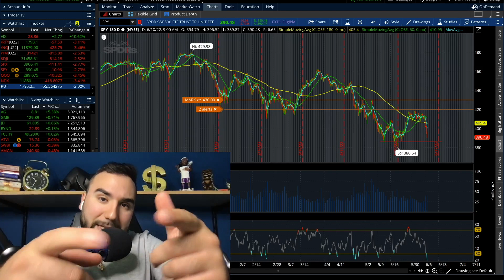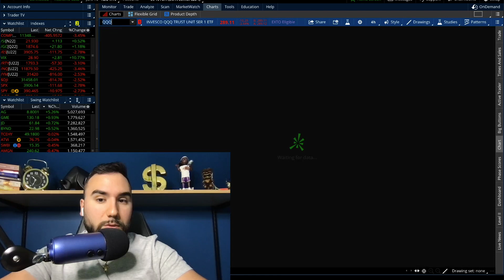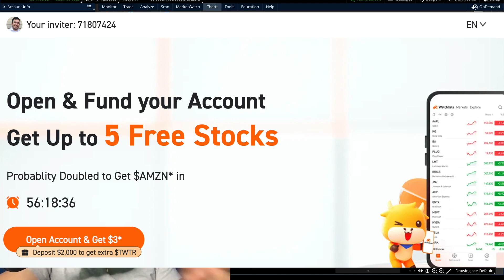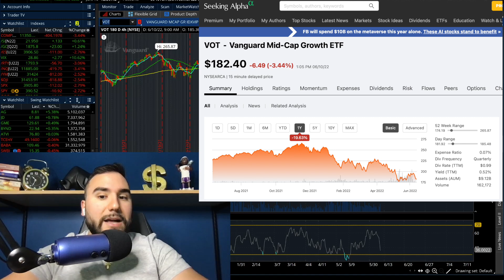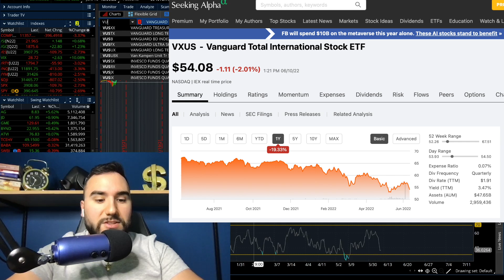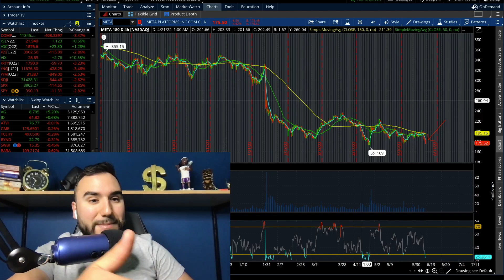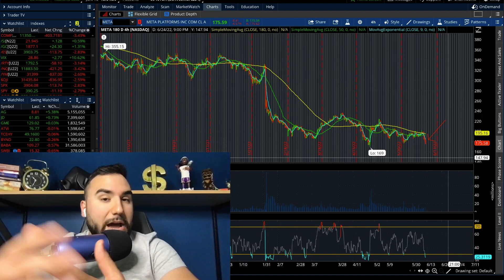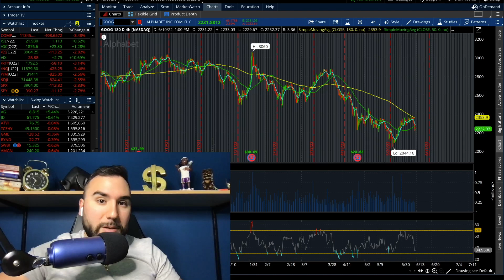What I’m BUYING as Stocks COLLAPSE🚀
🤑 Get up to 5 Stocks EACH up to $2500 (with $100 deposit) ⮕